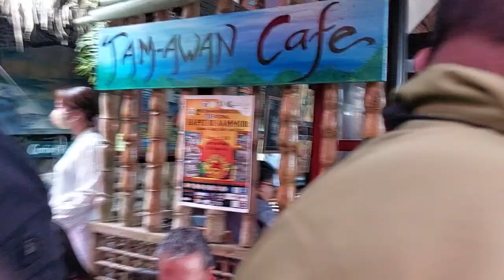IGOROT ETHNIC COURTSHIP DANCE CONCLUDES 12TH TAM-AWAN INTERNATIONAL ARTS FESTIVAL PRESSCON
Modernized beat and movement, students from different schools and Cordillera tribes perform ethnic courtship dance they themselves choreographed. Explanation of the performance toward the end of the video.